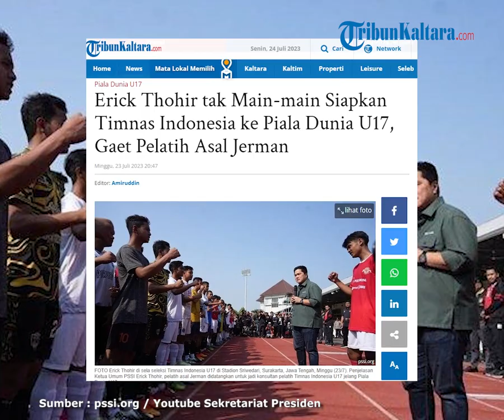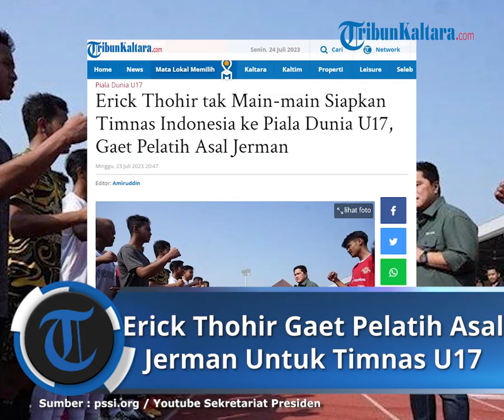Erick Thohir tak Main-main Siapkan Timnas Indonesia ke Piala Dunia U17, Gaet Pelatih Asal Jerman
TRIBUNKALTARA.COM - Ketua Umum PSSI Erick Thohir tak henti-hentinya lakukan upaya peningkatan kualitas Timnas Indonesia.

Termasuk saat menyambut Piala Dunia U17.

Rencananya Piala Dunia U17 akan dihelat di Indonesia November 2023 mendatang.

Kabar terbaru, pelatih asal Jerman didatangkan untuk jadi konsultan pelatih Timnas Indonesia U17.

Adalah Frank Wormuth yang akan tempati posisi konsultan pelatih Timnas Indonesia U17.

Coach Frank Wormuth terakhir menukangi FC Groningen, Belanda dan pernah menjadi manajer tim Jerman U-20 pada 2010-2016.

Saat ini, diketahui tengah dilakukan seleksi persiapan TC Timnas Indonesia U17

Menuju Piala Dunia U17, Timnas dilatih oleh Bima Sakti.

"Kami sudah menetapkan Frank Wormuth menjadi konsultan pelatih yang akan mendampingi coach Bima Sakti.

Kontrak pertama ini untuk jangka waktu 4 bulan, hingga ajang FIFA World Cup U-17.

Kita akan lihat, bagaimana kolaborasi keduanya dalam membangun timnas Garuda Muda ini," ujar Erick Thohir di Surakarta di sela-sela melihat seleksi untuk seleksi Piala Dunia U17 melansir situs resmi PSSI pada Minggu 23 Juli 2023.

Dalam kontrak selama empat bulan, Frank akan melakukan pentahapan untuk membangun tim U-17 agar siap bersaing dengan 24 negara lainnya di Piala Dunia U17 pada November - 2 Desember.

Mulai dari analisis SWOT untuk membentuk tim kepelatihan dan staf yang solid, mempersiapkan modul-modul kepelatihan, pemaparan hingga implementasi program, serta melakukan pengawasan dan evaluasi atas modul yang dijalankan tim pelatih U-17.

"Penunjukan Frank juga didasari rencana kamp pelatihan dan try out ke Jerman yang dimulai September hingga Oktober nanti.

Saya percaya jaringan yang dimiliki Frank di Jerman akan banyak membantu pematangan timnas dan juga tim pelatih," jelas Erick Thohir

baca selengkapnya :

Artikel ini telah tayang di TribunKaltara.com dengan judul Erick Thohir tak Main-main Siapkan Timnas Indonesia ke Piala Dunia U17, Gaet Pelatih Asal Jerman,